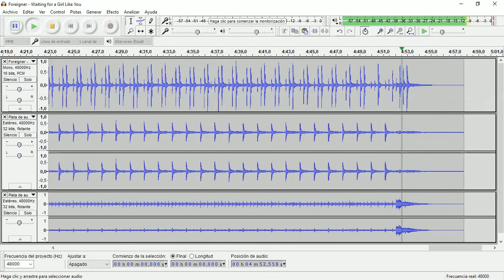Waiting for a Girl Like You (Foreigner) • Drum Track